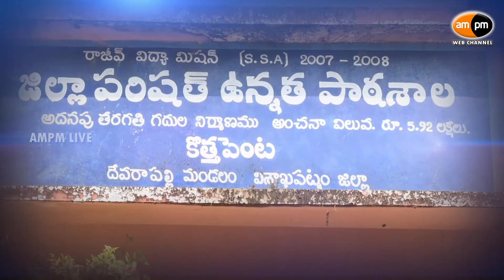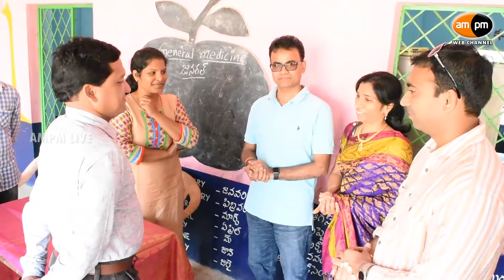Medical Camp at Kothapenta Village